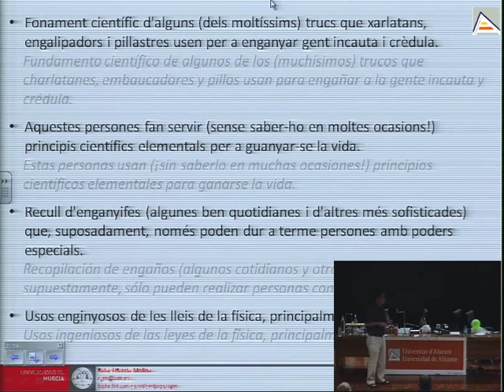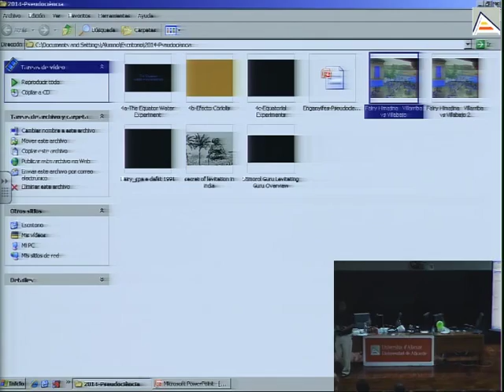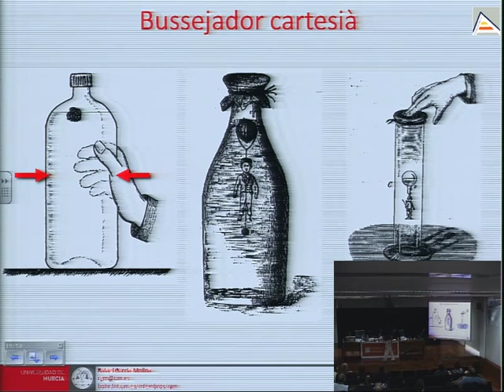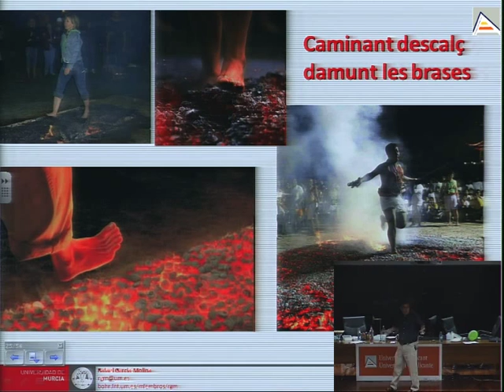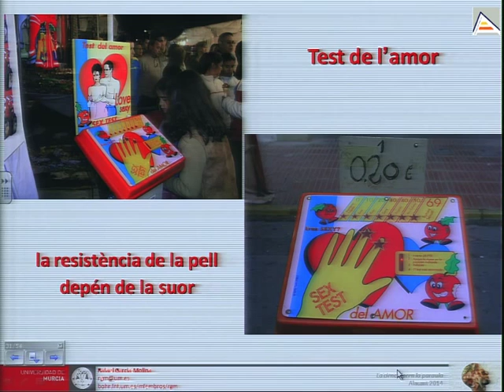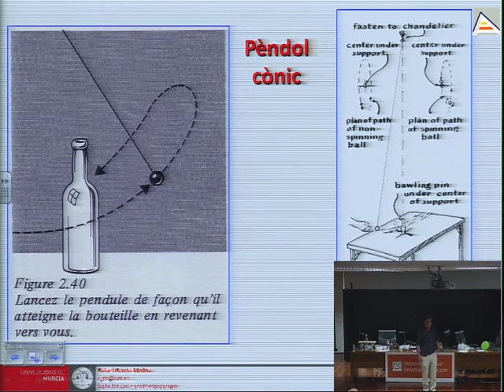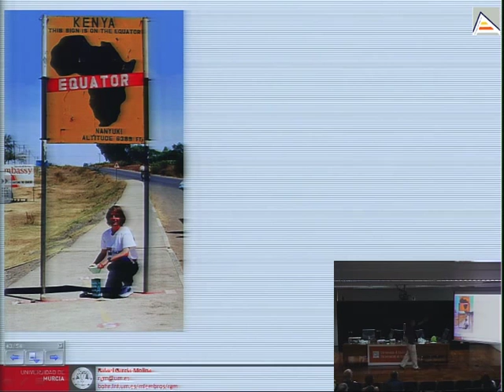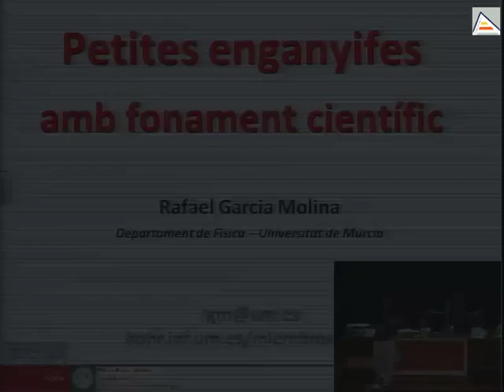Pequeños engaños con fundamento científico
El propósito de esta actividad es discutir el fundamento científico de algunos (de muchísimos) trucos que charlatanes, embacuadores y pillos usan paa engañar gente incauta y crédula. Estas personas hacen servir (sin saberlo en muchas ocasiones) principios científicos elementales para ganarse la vida. Presentaremos una compilación de engaños (algunos bastante cotidianos y otros más sofisticados) que, supuestamente, sólo pueden llevar a cabo personas con poderes especiales. Pero detrás de todo esto no hay nada más que usos engañosos de las leyes de la física, principalmente.